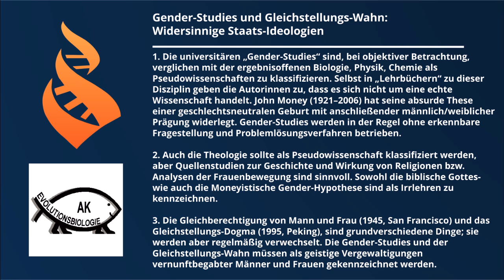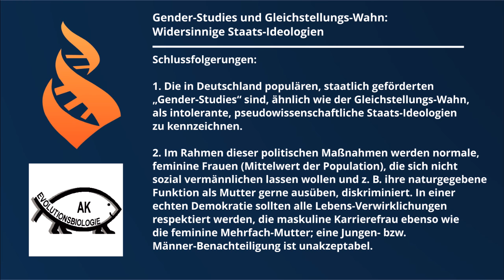RDF Talk mit Prof. Kutschera - Gender-Studies und Gleichstellungs-Wahn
RDF Talk - Interview mit Prof. Kutschera (Interview 4/5)

Aus der Reihe:
Evolution und Gesellschaft - Glaube contra Wissen im 21. Jahrhundert

IV. Gender-Studies und Gleichstellungs-Wahn:
Widersinnige Staats-Ideologien

Die universitären „Gender-Studies“ sind, bei objektiver Betrachtung, verglichen mit der ergebnisoffenen Biologie, Physik und Chemie, als Pseudowissenschaften zu klassifizieren. Selbst in „Lehrbüchern“ zu dieser Disziplin geben die Autorinnen zu, dass es sich nicht um eine echte Wissenschaft handelt. John Money (1921–2006) hat seine absurde These einer geschlechtsneutralen Geburt mit anschließender männlich/weiblicher Prägung widerlegt. Gender-Studies werden in der Regel ohne erkennbare Fragestellung und Problemlösungsverfahren betrieben.

Auch die Theologie sollte als Pseudowissenschaft klassifiziert werden, aber Quellenstudien zur Geschichte und Wirkung von Religionen bzw. Analysen der Frauenbewegung sind sinnvoll. Sowohl die biblische Gottes- wie auch die Moneyistische Gender-Hypothese sind als Irrlehren zu kennzeichnen.

Die Gleichberechtigung von Mann und Frau (1945, San Francisco) und das Gleichstellungs-Dogma (1995, Peking), sind grundverschiedene Dinge; sie werden aber regelmäßig verwechselt. Die Gender-Studies und der Gleichstellungs-Wahn müssen als geistige Vergewaltigungen vernunftbegabter Männer und Frauen gekennzeichnet werden.

Die unsinnige Wortkombination „Gender Mainstreaming“ ist eine Tarnkappe zur Umsetzung einer empirisch widerlegten „Frau-gleich-Mann-Dogmatik“, die in der Allgemeinbevölkerung kaum zur Kenntnis genommen wird. Normale, feminine Frauen (Mittelwert der Population) müssen als überzeugte Mütter respektiert werden, auch wenn sie keine hohen beruflichen Positionen anstreben.

Die universitären „Gender-Curricula“ schreiben verpflichtend vor, z. B. in der Biologie eine geschlechtsneutrale Sicht der Lebewelt zu verbreiten. Auch physiologische Experimente (z. B. Photosynthese-Messungen) sollen genderistisch interpretiert werden – eine Perversion der Lebenswissenschaften.

Die Hauptwerke von John Money sollten zur Pflichtlektüre aller „Gender-Studies-Anhänger“ zählen. Leider wird aber der geistige Urvater dieser widerlegten, biophoben Glaubenslehre von den universitären Hauptvertretern dieser Disziplin ignoriert bzw. kleingeredet.

Schlussfolgerungen:

1. Die in Deutschland populären, staatlich geförderten „Gender-Studies“ sind, ähnlich wie der Gleichstellungs-Wahn, als intolerante, pseudowissenschaftliche Staats-Ideologien zu kennzeichnen.

2. Im Rahmen dieser politischen Maßnahmen werden normale, feminine Frauen (Mittelwert der Population), die sich nicht sozial vermännlichen lassen wollen und z. B. ihre naturgegebene Funktion als Mutter gerne ausüben, diskriminiert. In einer echten Demokratie sollten alle Lebens-Verwirklichungen respektiert werden, die maskuline Karrierefrau ebenso wie die feminine Mehrfach-Mutter; eine Jungen- bzw. Männer-Benachteiligung ist unakzeptabel.

Texte, Grafiken, Design & Produktion:
Prof. Dr. Ulrich Kutschera, Arbeitskreis (AK) Evolutionsbiologie &
Jörg Elbe, Richard Dawkins Foundation (RDF) für Vernunft und Wissenschaft, Germany

Hintergrundmusik:
U. Kutschera, Piano & Synth-Music
CD San Francisco Bay, 2016

Dieses Video wurde im Dezember 2016 erstellt.